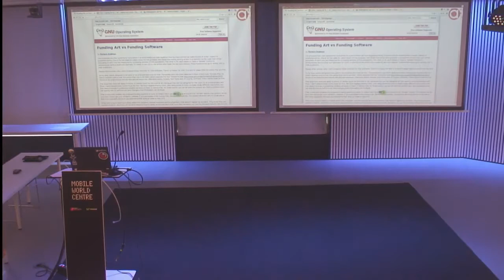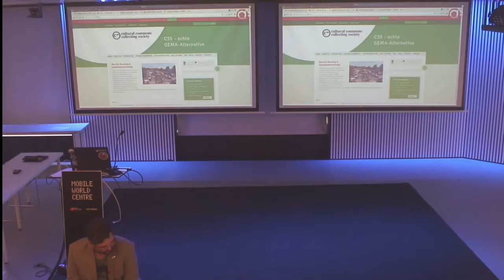Adore - Udo Spallek